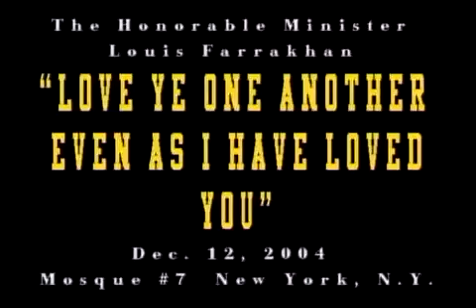Foxy Brown visits the Mosque !